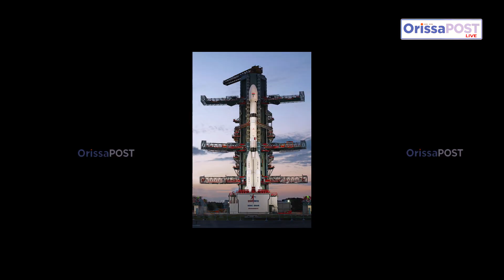Historic ISRO-NASA NISAR Launch Aboard GSLV F-16 | Earth’s 3D Eye in Space is Live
In a landmark moment for Indo-US space cooperation, ISRO successfully launched the NASA-ISRO NISAR satellite aboard the GSLV F-16 rocket from Sriharikota on Wednesday. Weighing 2,393 kg, the satellite was precisely inserted into a Sun Synchronous Polar Orbit after a 19-minute flight.

NISAR (NASA-ISRO Synthetic Aperture Radar) is the first major joint Earth observation mission between ISRO and NASA. The satellite will deliver daily 3D views of Earth, helping monitor natural disasters, glaciers, forests, ocean changes, and Antarctica over a five-year span.

ISRO developed the S-band radar and spacecraft, while NASA contributed the L-band radar, GPS systems, and data relay tech. The mission also marks ISRO’s rebound after its failed PSLV-C61 mission in May.

NASA has dubbed NISAR the most advanced radar satellite ever launched, with unmatched imaging capability.